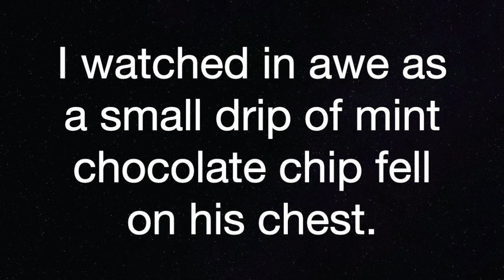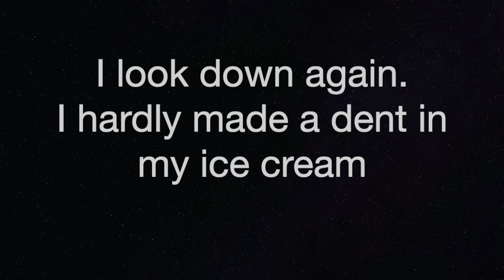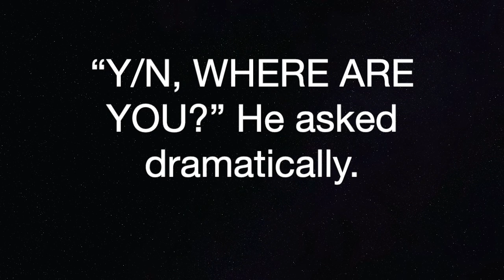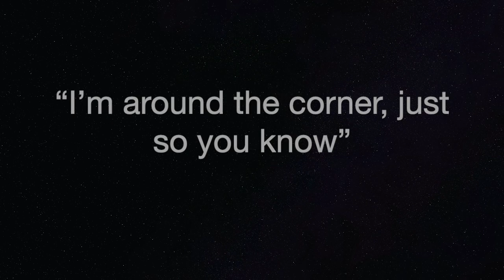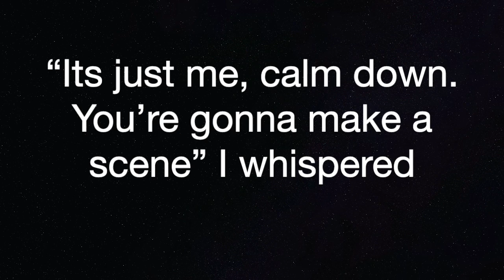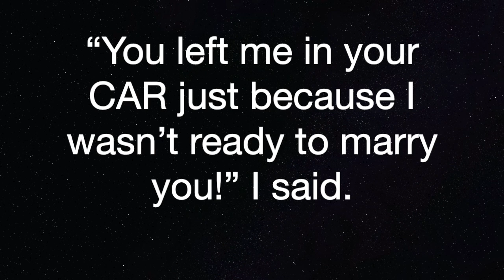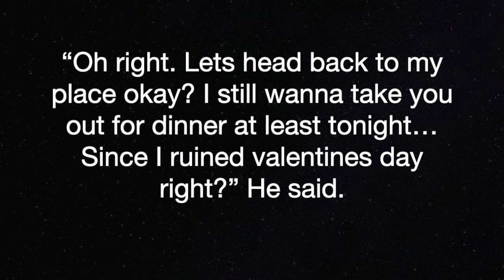my boyfriend's brother...wattpad//imagineyourcrush//crush scenario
LIKE THE VIDEO YALL

SONG CREDIT

l=C12960D7